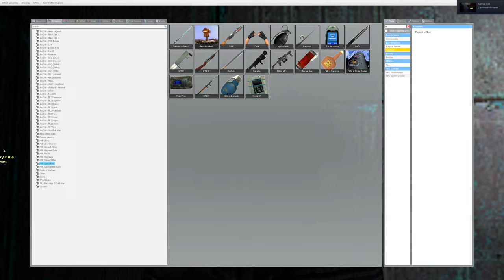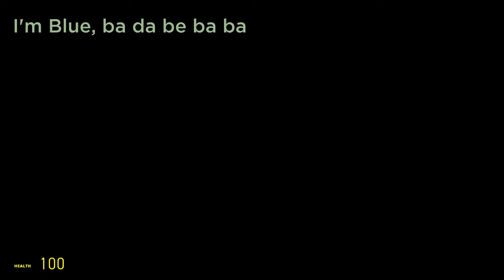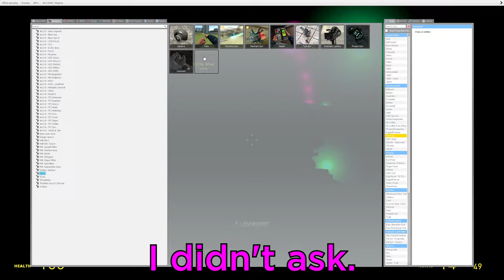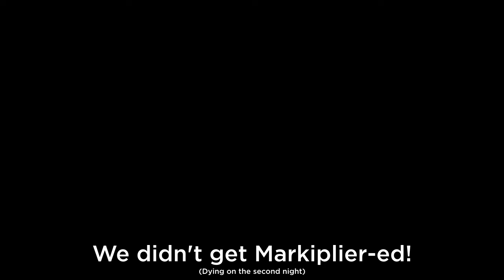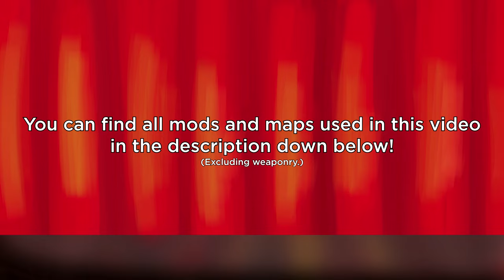The Garry's Mod Horror Map Experience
Spooks galore! Me and the buddies venture through many horror maps of...varying quality. Will we actually get spooked? Yes. Probably.

(Don't bother asking what playermodel Michael used, I have no idea, lmao.)

Chapters:
0:00 - Autumn 2001
2:10 - Nightmare Church
6:00 - The Accident
11:30 - Spookville
12:42 - THE IMBA HORROR
15:23 - Horror_hallways
16:48 - Horror: The Underground
20:36 - Polish Village Horror Map
22:05 - Forgotten Asylum
23:45 - Hell's Resort HD
27:19 - Gm_Paranormal
29:57 - The FNAF one.

I grew up with Garry's Mod, but I haven't really played that many spooky maps back in the day. But I did watch a lot of creepypasta stuff on YouTube. Nowadays, I'm mostly desensitized to a lot of spooks. But hey, some of the stuff here was pretty spooky. I do want to play more spooky stuff in the future. Maybe some more Gmod horror. Speaking of which, I watched many videos on Gmod maps to curate a fine list of maps. The Librarian is a great channel. Highly recommend watching more of his stuff if you're a fan of just roaming around spooky or liminal spaces. Oh and props to whoever made that Niko playermodel. I love how Niko's eyes glow in the dark. Really cool stuff.